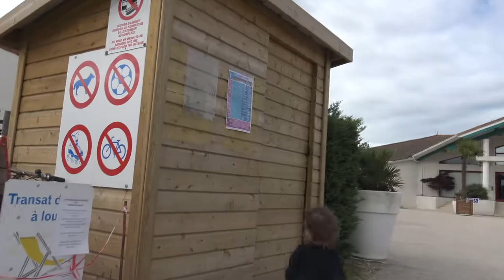UNE PROMENADE À LA MER - Le bruit de la mer.. - A WALK TO THE SEA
Assya : Une promenade à la mer

Aliya: A walk to the sea